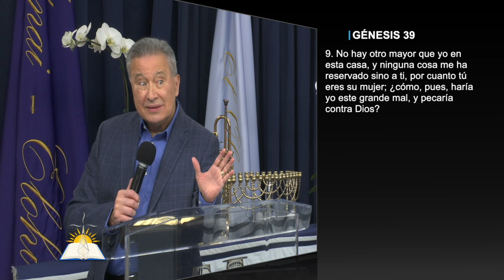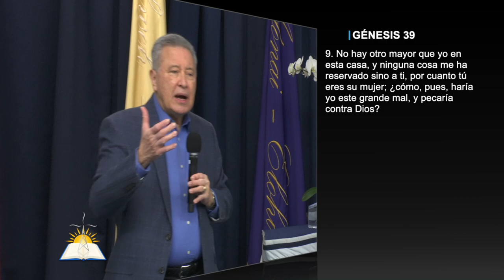El Dios de Verdad #39 - Amar la mentira más que la verdad - Pastor Juan Radhamés Fernández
Tema: El Dios de Verdad #39 - Amar la mentira más que la verdad

Versos:
1 Juan 2:21
Juan 17:3
Lucas 1:35
Apocalipsis 21:3
1 Corintios 11:10-16
 1 Juan 3:1
Mateo 22:29-33
Salmos 52:1-4
Zacarías 8:16-19
1 Corintios 13:11
2 Timoteo 2:13
Génesis 39:9
1 Samuel 22
Juan 2:4
Lucas 2:48-49
Mateo 12:46-49
Lucas 11:27-28
1 Timoteo 3

¿Quiénes somos?

CCLI # 11207910
Church Streaming & Podcast License
CCLI # CSPL060797